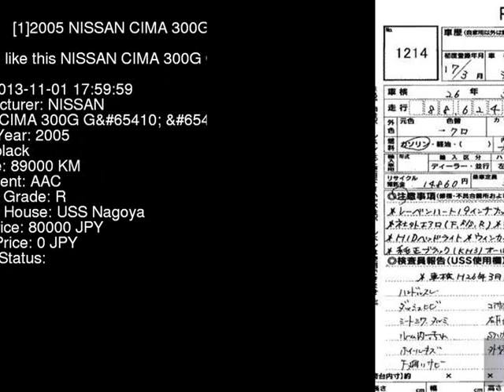2005 NISSAN CIMA 300G_G_ HF50 - Japanese Used Car For Sale Japan Auction Import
2005 NISSAN CIMA 300G_G_ HF50 - Japanese Used Car For Sale Japan Auction Import HF50,NISSAN,CIMA,300G_G_,USS Nagoya,jdmvip,vip,jdm,cars,japan,jdmvip.com,japanesecars,usedcars Japanese Used JDM Car For Sale At Auction in Japan for Import